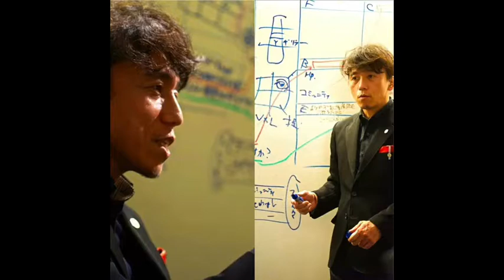ウェルスダイナミクス読書会:成功のポジショニング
小楠健志の著書「成功のポジショニング」を使った、ウェルスダイナミクス読書会が六本木で開催されます。

本を読んで来なくてもいい読書会です。

そしてウェルスダイナミクスのことも学べます。

2/13(水)です。

読書会の詳細とお申込はこちらからです。